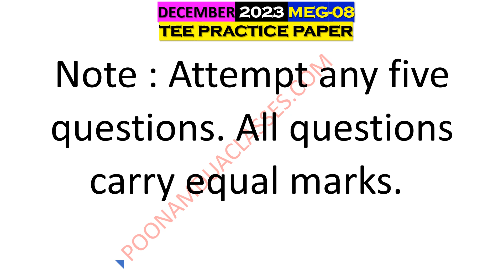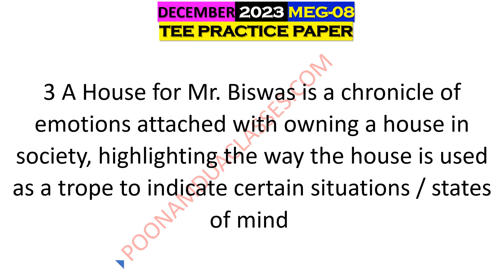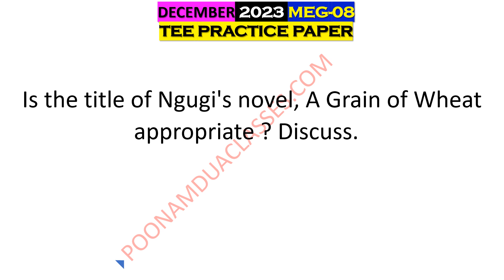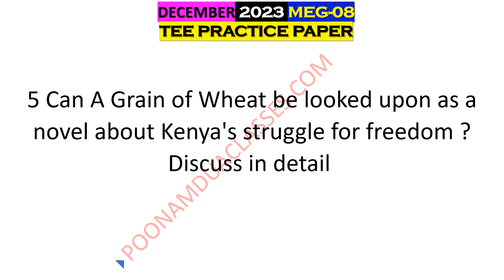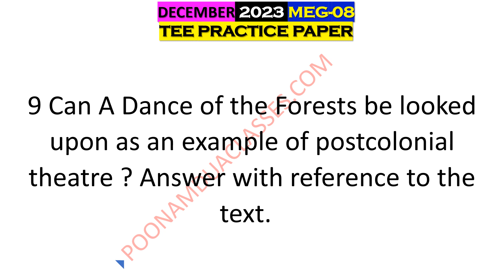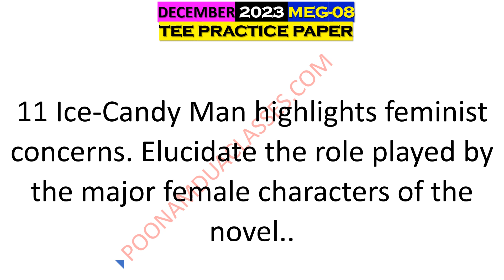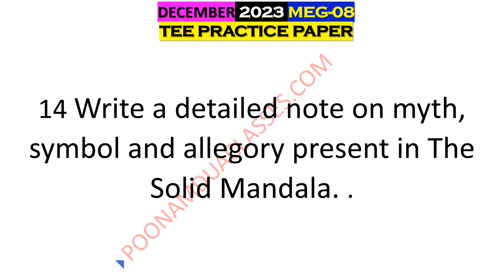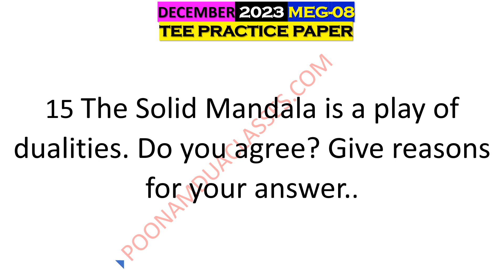MEG 08 NEW LITERATURES IN ENGLISH December 2023 TEE Sample Guess Question paper IGNOU Poonam Dua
IGNOU DECEMBER 2023 Question papers/Sample

IGNOU DECEMBER TEE EXAM Question papers
TEE Sample Guess Question paper IGNOU by Poonam Dua MA English